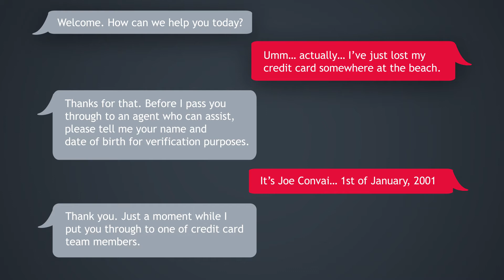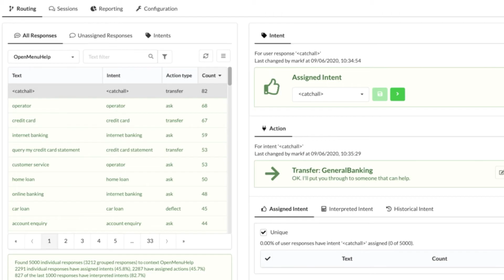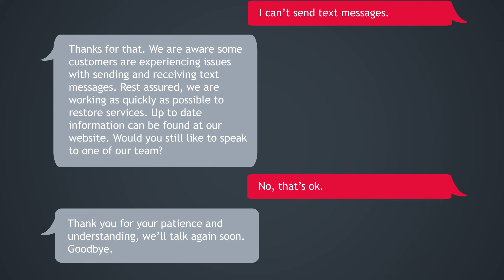What is Oration?